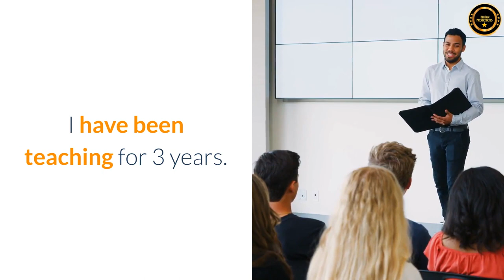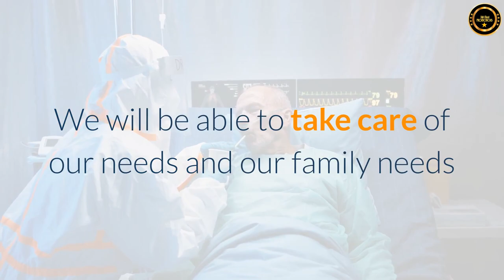Hello everyone i am Subhas Jana from India - We are really having a hard time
Hello everyone, I am Subhas Jana from India. I belong to a middle-class family. I work as a private teacher of Mathematics. I have been teaching for 3 years. The first time I heard about OnPASSIVE was in November 2020 from my younger brother. At that time I did not believe his words because they sounded too good to be true. After studying it on the internet, I was astonished. Then I thought I must join with this O-Amazing revolutionary system called OnPASSIVE. I joined in January 2021. I am so pleased to have a part of this great giant IT company that is driven by the latest Artificial Intelligence and Machine Learning technology. My dear fellows if you would like to explore more about OnPASSIVE then I would highly recommend you read the blogs of OnPASSIVE.
 Did you know that OnPASSIVE will be sharing the profits with Founders?
Yeah definitely! This is the one and only such company on this planet.
There are Founders in over 212 countries across the globe. We have caught the vision of our CEO and have partnered with him.
I am so thankful to our honorable C.E.O - Mr. Ash Mufareh for giving us this.                    O-wonderful gift named OnPASSIVE, and thankful to our LC members, Founders, and obviously our tech team who have been working 24/7 to create these portfolios.
 This is a great opportunity for us to be part of something bigger than ourselves. We will be able to take care of our needs and our family needs and then go out and uplift humanity through giving. Yes, OnPASSIVE is the correction to corruption.

These are unsettling times and COVID-19 is clearly impacting our personal and professional lives and those that we love.

So, my dear friends please try to stay at home as much as possible.
 My lovely fellows, please keep praying for Indians. We are really having a hard time due to the second wave of coronavirus.